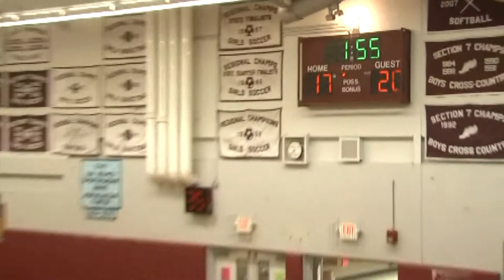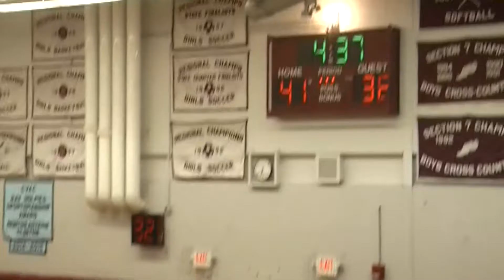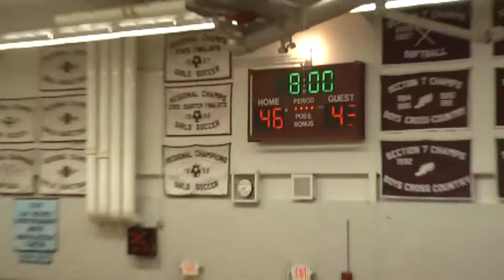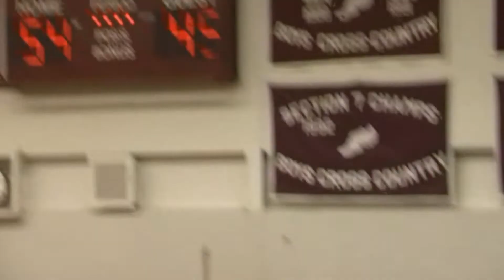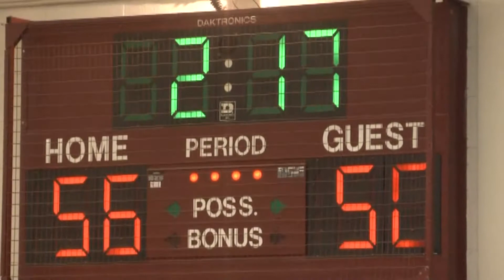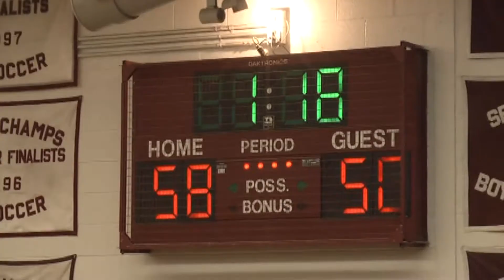NCCS - Peru Boys 2-10-16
Senior Night at Northeastern Clinton Central School, 2016